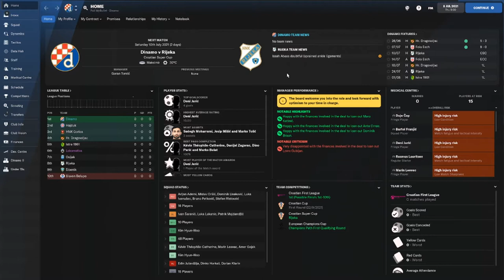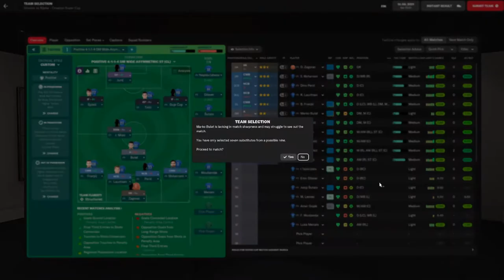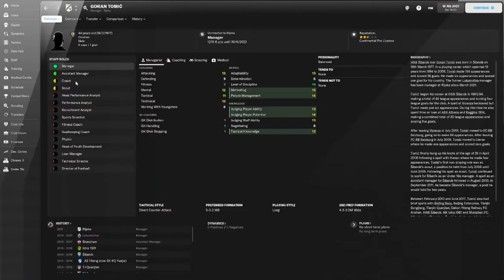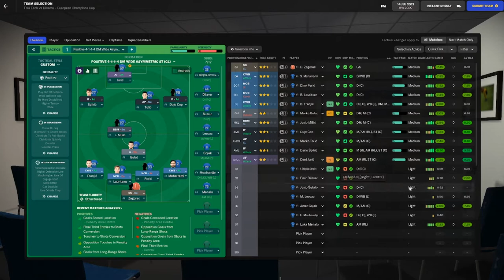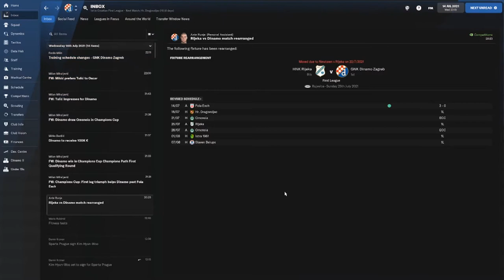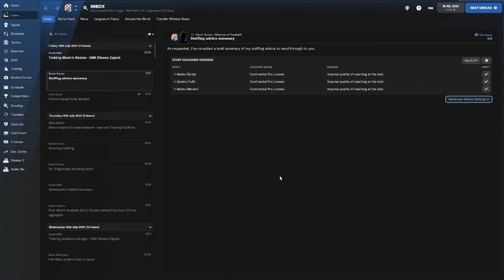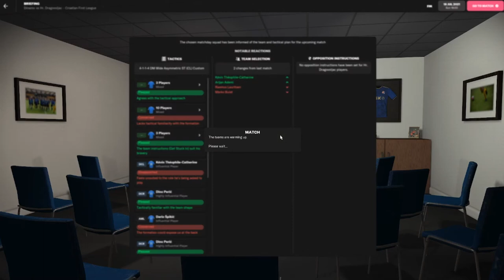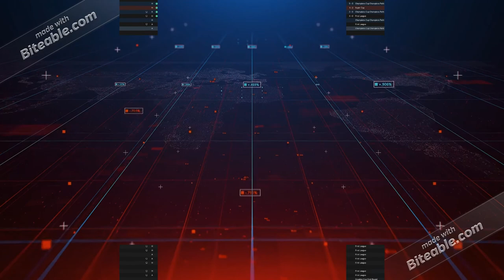Football manager 2022 Dinamo Zagreb part 4 Can we take it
Hi guys. In this series we are starting in Croatia with Dinamo Zagreb.

First season is starting and let us see what can we doo with this club from Maksimir.

Plan for first season is to reach UCL group stage, win domestic league and secure finances so we do not need to sell first team stars and future prospects.

Naprijed plavi!